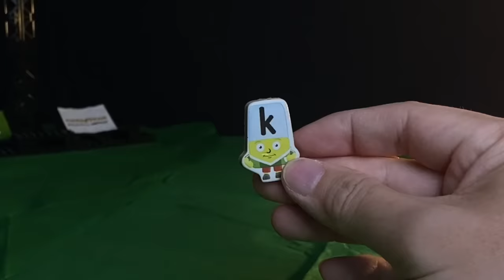Numberblocks + Alphablocks Crossover (Heroes Meet) || Keith's Toy Box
Octoblock teams up with X to stop Octonaughty in this crossover episode!  The Numberblocks meet the Alphablocks and swap places.  Kids can learn about patterns, addition and basic math concepts in this video.

This episode uses snap cubes toys with our custom stickers and printables.